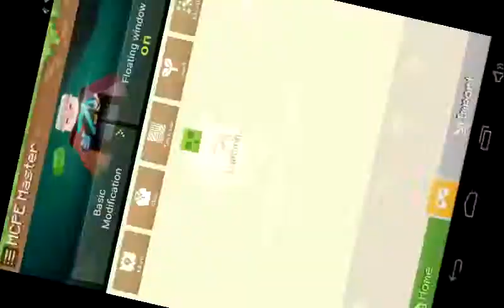You still remember this place Issac?